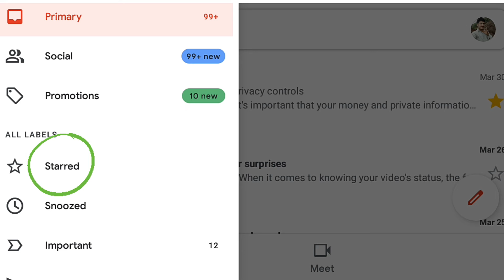Gmail: How to Star important emails in gmail | Starred important mail in gmail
In this Video I covered a really very helpful topic for those who use gmail. So in that i explained you about Starred , What is there use ,How to use it in Gmail etc.etc
    This video is going to be a very interesting one.
So Please, Do watch this Video NOW.

Swipe Up feature on Instagram | How to get swipe up on Instagram without 10k followers | 2020:-

How to save Phone Contacts to Google Drive | Google Drive me contact kaise Save Kare | Google Drive:-

How to add info cards on YouTube | i button in YouTube| Youtube i button kaise lagaye| YouTube Cards:-

How to SignOut Gmail Account in Android   |Mobile se google Account Remove Kaise Kare|Sign Out Gmail:-

How to Save Photos in Google Drive | How to Save Data On Google Drive | Google Drive Tutorial:-

How to Change Name in Zoom | Zoom app me name kaise change kare | Zoom app Name Change | Change Name:-

How to hide Subscribers on YouTube|अपने YouTube channel के Subscribers को hide कैसे करें| In Hindi |:-

How to select COPPA setting on YouTube channel ! Made for kids, not made for kids | easy trick |:-

How to Hide Photos in Google Photos | How to Hide Videos in Google Photos | Google Photos:-